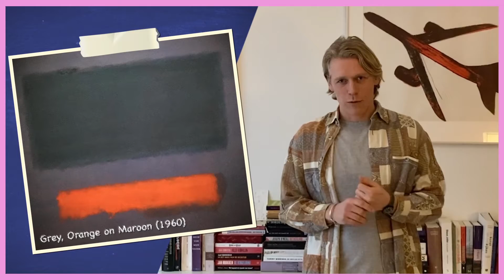'Rothko wilde via zijn ziel communiceren' | Kunst die je moet kennen #1 | De Vooravond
In de rubriek ‘Kunst die je moet kennen’, vertellen kunstliefhebbers over hun favoriete werk. In de eerste editie staat Mark Rothko centraal, ‘die via zijn ziel met ons wilde communiceren’, zo vertelt Gisbert van Baalen, die onder meer de kunstpodcast 'Dat kan mijn kleine nichtje ook' met Noortje Veldhuizen maakt.

Meer De Vooravond? Ga naar of